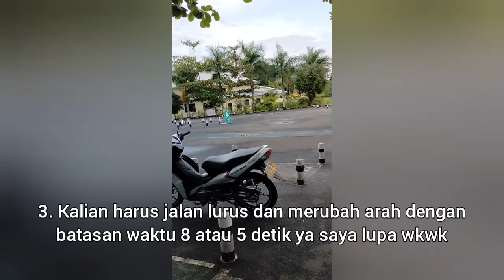TIPS LULUS TES PRAKTEK PEMBUATAN SIM C 2021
Haloo,kembali lagi dengan saya
kali ini saya mau berbagi tips tentang bagaimana lulus tes praktek sim c dengan pengalaman pribadi saya.

Dan setiap daerah mungkin memiliki tes yang berbeda beda,jadi ini hanya sebagain gambaran saja!